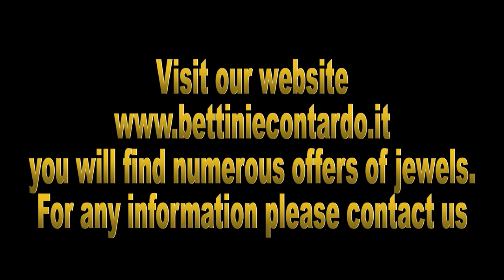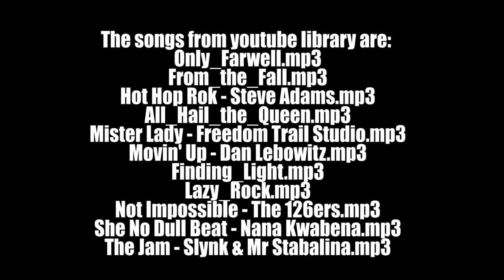Handmade 18 KT cupido ring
Pierced heart ring, made of 18 KT gold, handmade. The video shows all the steps in making a handmade ring.